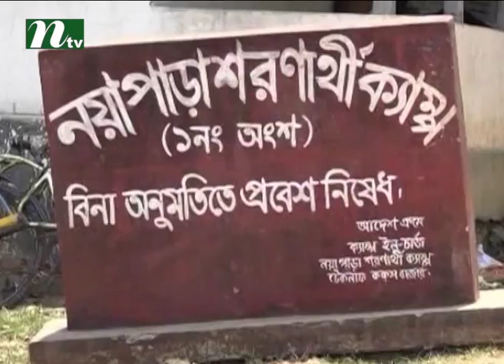Ansar commander killed by miscreants in Cox'sbazar | News & Current Affairs